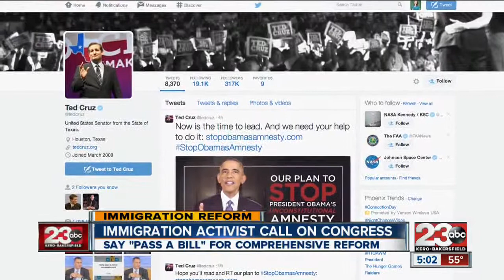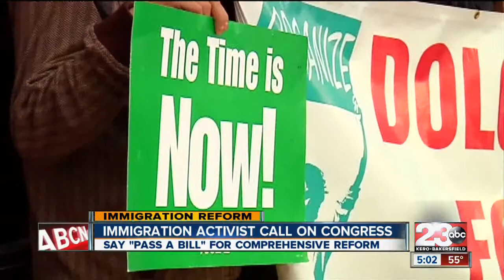Immigration rally calls on Congress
An Immigration rally held in front of House Majority Leader Kevin McCarthy's Office called on Congress to "pass a bill."